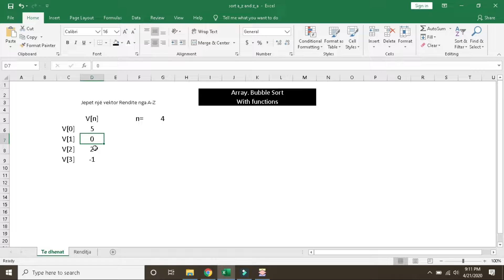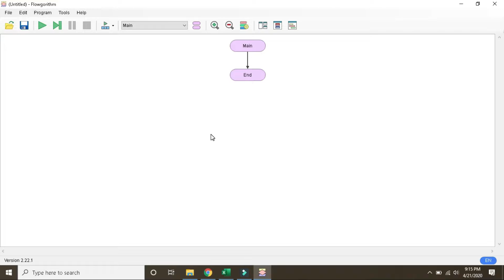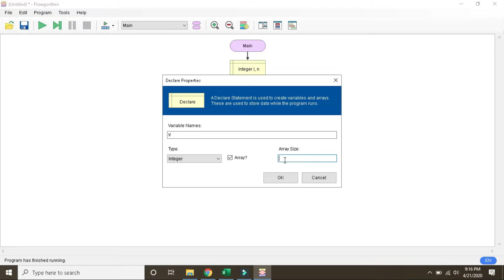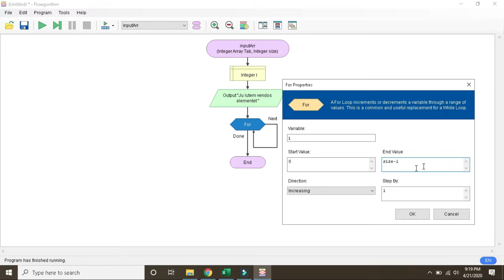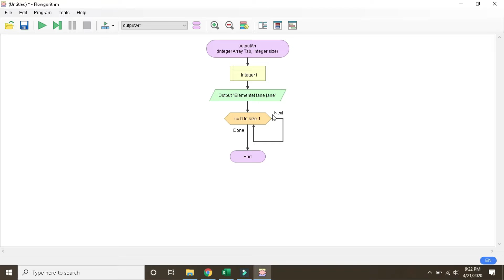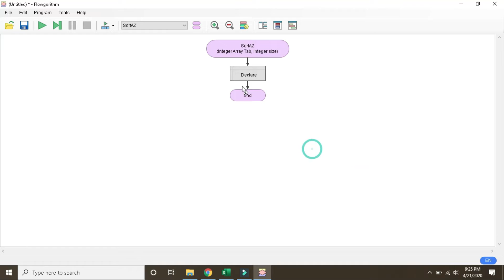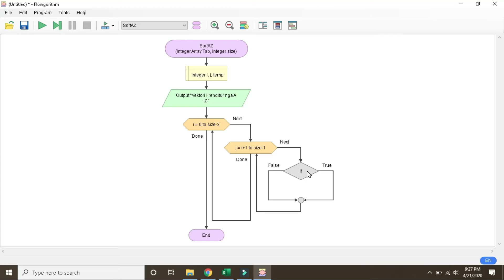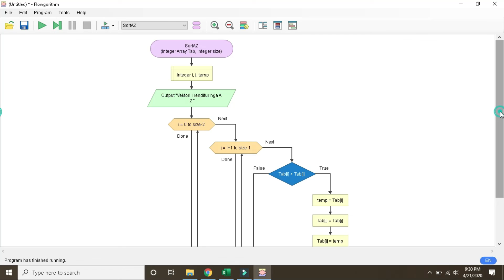Array Dobble Sort. Algorithm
Array Dobble Sort. Sortimi nga me i vogle-madhi Algorithm